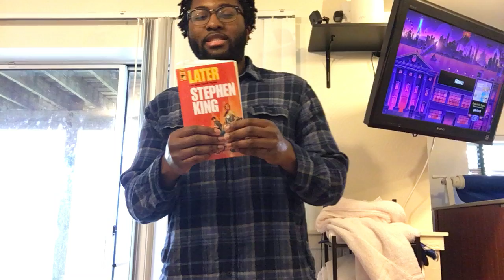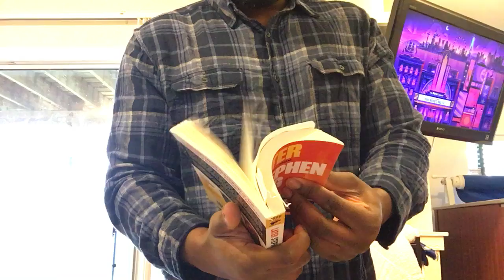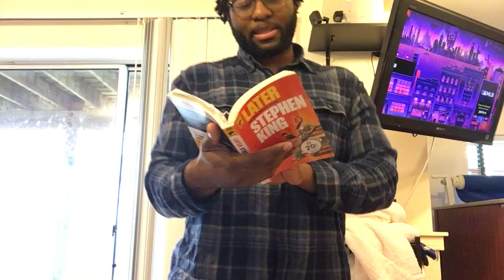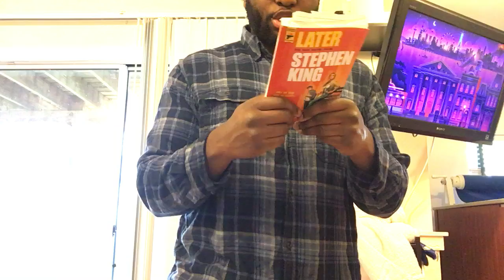My first Stephen King book! Later!